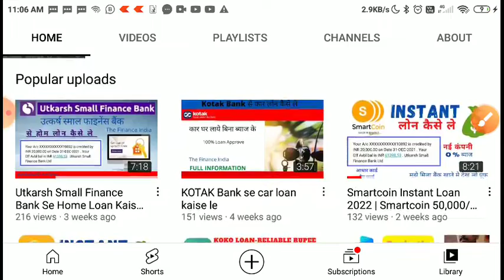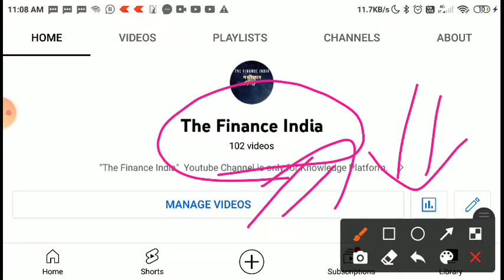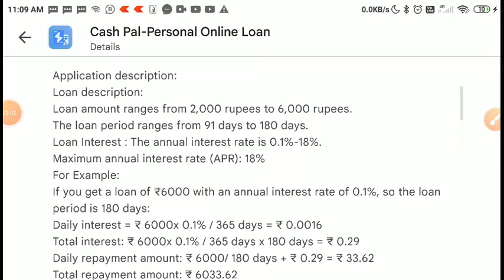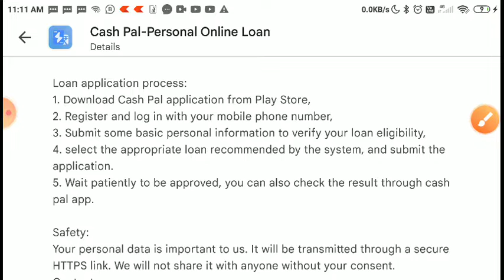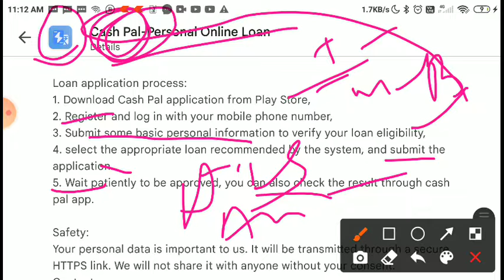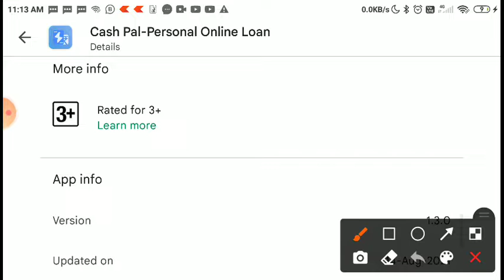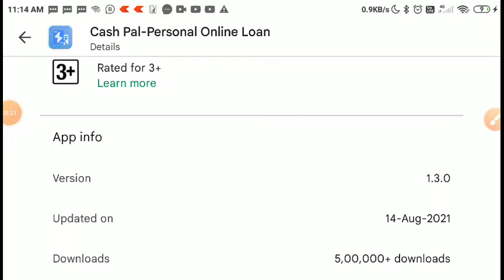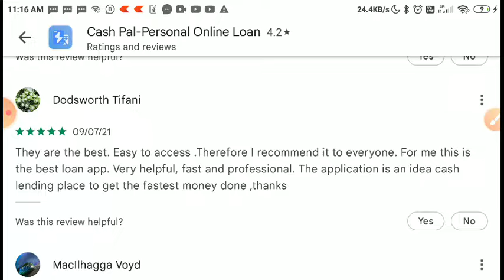CashPal App Se Loan Kaise Le | Personal Loan - Instant Loan | Ghar bithe loan kaise le 2022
@Quries Solved :-
cashpal loan app
cashpal loans
cashpal
cashpal loan repayment
cashpal app
cashpal loan customer care number
cashpal loans tamil
cashpal loan app telugu
cashpal reviews
cashpal app review
cashpal loan app review
loan kaise le mobile se only aadhar card
loan kaise le dhani app se
loan kaise le mobile se 20000
loan kaise le business ke liye
loan kaise le phone se
loan kaise le paytm se
mobile se loan kaise milta hai
mobile se loan kaise lenge
mobile se loan lene ke liye kya karna padega
mobile se loan lene ka aasan tarika
new loan app malayalam
new loan app 2022 today live proof
new loan app tamil
new loan app 2022 today malayalam
how to get instant personal loan for students
how to get instant personal loan online in tamil
how to get instant personal loan online in telugu
how to get instant personal loan without documents
how to get instant personal loan for self employed